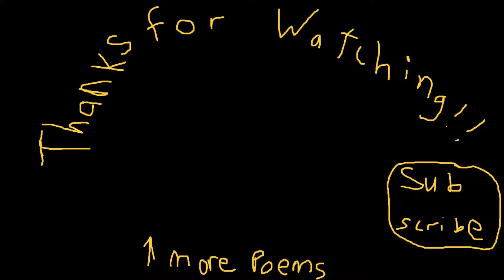Pillows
A nice Haiku about pillows